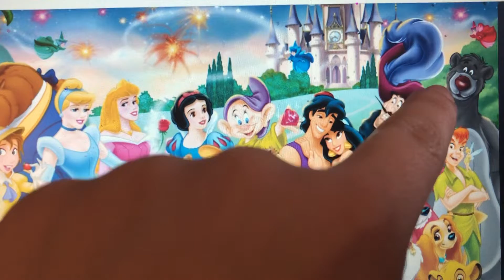Walt Disney World all the characters Friday